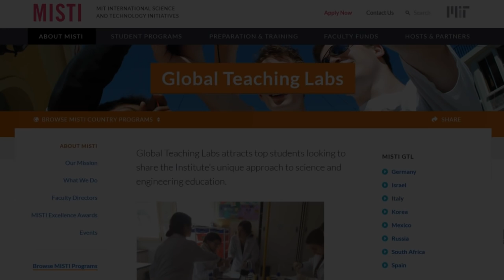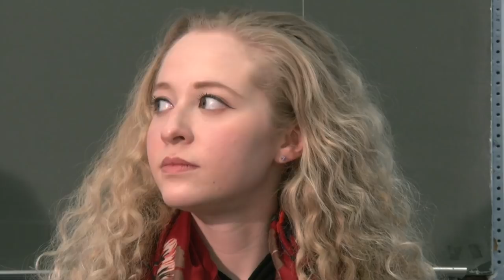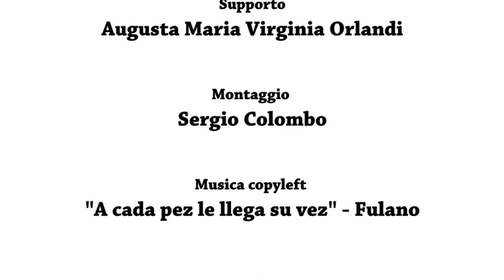January 2019 - Caroline e Talia - GTL at ITIS Cannizzaro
7-25 January 2019
ITIS "Cannizzaro", Rho (MI)

The Global Teaching Labs Program
With Caroline Kenton and Talia Pelts, from  M.I.T. - Boston

Intervista a cura di Daniele Grazioli
Riprese Mariela Baldoceda, Sergio Colombo
Supporto Augusta Maria Virginia Orlandi
Montaggio Sergio Colombo

Musica copyleft "A cada pez le llega su vez" - Fulano

Una produzione ITIS "Cannizzaro", Rho (MI)